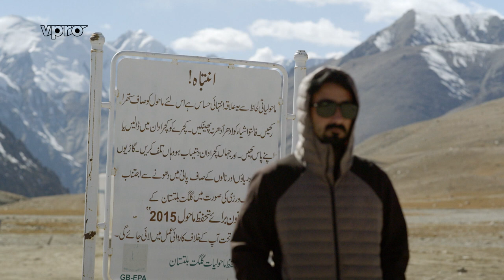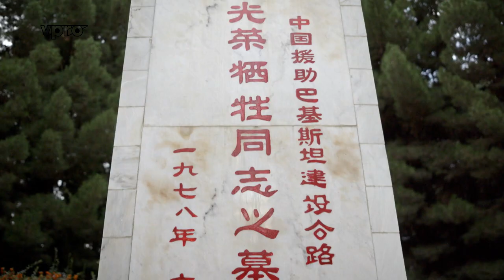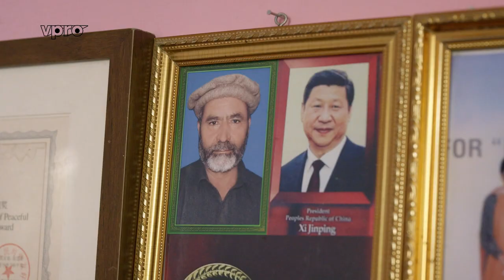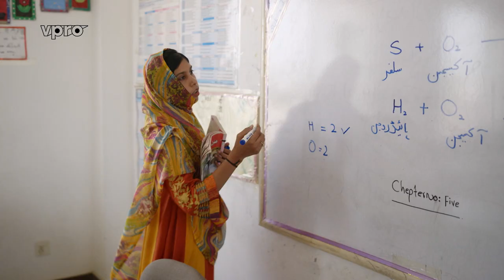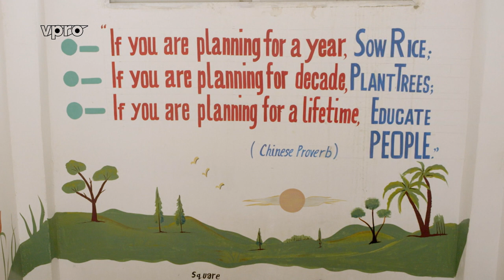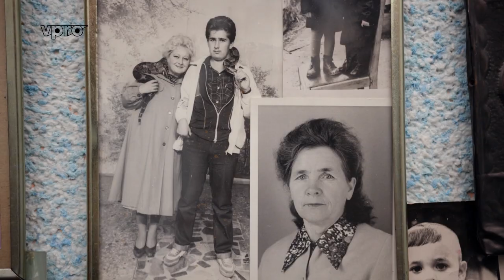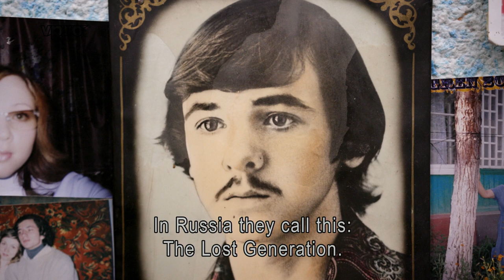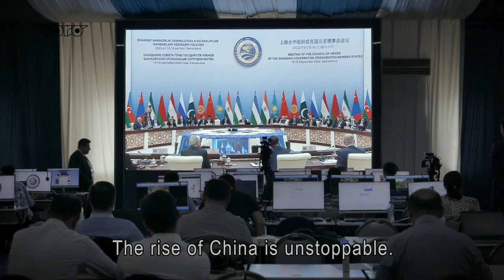Along the new Silk Road | VPRO Documentary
Central Asia was once the hub of world trade. Now we hear little about it, even though it is teeming with intriguing stories.
Uzbekistan, Tajikistan, Kazakhstan, Kyrgyzstan and Pakistan. These are countries that once formed the Old Silk Road, the world's trade center. Most Westerners today have other associations with Central Asia: lots of oil and gas, long-sitting tyrants, and violent steppe regions inhabited by uncultured types.

In this video journalists Ruben Terlou and Jelle Brandt Corstius begin their journey in Samarkand, a city in Uzbekistan. Samarkand was once an important hub along the ancient Silk Road; now it is hosting perhaps the biggest political summit of the year. It is the meeting of the Shanghai Cooperation Organization (SCO), which brings together many Asian countries.

The leaders who attend represent more than half the world's population. Western leaders are nowhere to be seen, but Vladimir Putin and Xi Jinping are there. The luxurious setting of the summit contrasts sharply with the daily reality in many Central Asian countries. From Samarkand, Jelle and Ruben travel further into the region.

Ruben travels along Pakistan's spectacular Karakoram Highway, built by the Chinese in the 1970s and symbolic of the deep friendship between the two countries. He has a special encounter with the man who devotes his entire life to caring for the graves of deceased Chinese road workers.

But Ruben also travels to Tajikistan, a country that exemplifies Central Asia. Sandwiched between two superpowers, Russia and China. The old Soviet feeling is still cherished. But China is meanwhile rattling the gate with a bag of money.

Jelle visits a uranium mine in Uzbekistan, which closed when the Soviet Union fell apart. The former director of the mine grew up in Soviet times. Along with many of his contemporaries, he still mourns the demise of the Soviet Union.